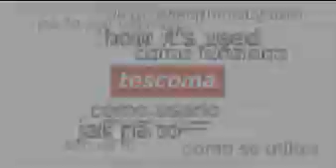Tescoma Pánev Vitapan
Pánev Tescoma Vitapan s masivním indukčním dnem z nerez oceli a prvotřídním keramickým antiadhezním povlakem. Je opatřena ergonomickou rukojetí s protiskluzovou povrchovou úpravou. Pánev je vhodná pro všechny typy sporáků. Lze ji mýt v myčce.